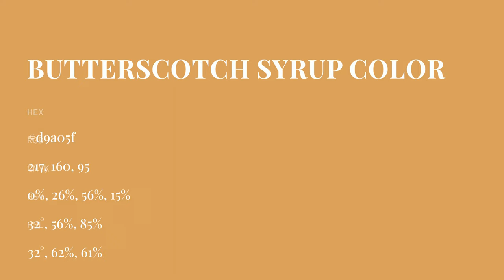Butterscotch Syrup color d9a05f hex color - Yellow color - Cool color d9a05f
What color is Butterscotch Syrup ? d9a05f hex color - Yellow color - Cool color d9a05f

Hex d9a05f Color Code is also known as Butterscotch Syrup color.

Hex d9a05f Color code in RGB color code model is created after adding 85.10% red color, 62.75% green color and 37.25% blue color.
Hex d9a05f Color code in CMYK color (process color) code model is generated after subtraction of 0% cyan, 26% magenta, 56% yellow and 14% black.